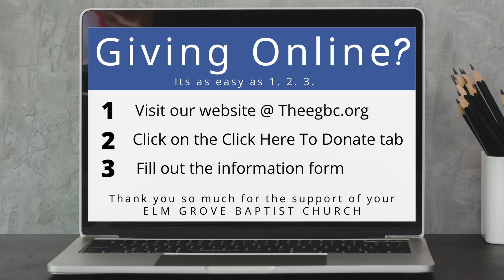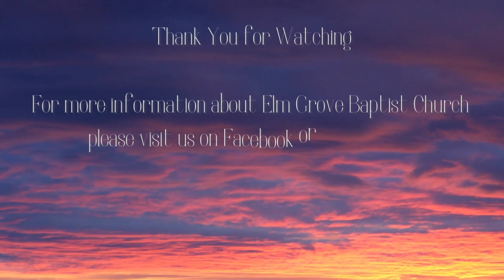Sunday AM Service 06 12 2022